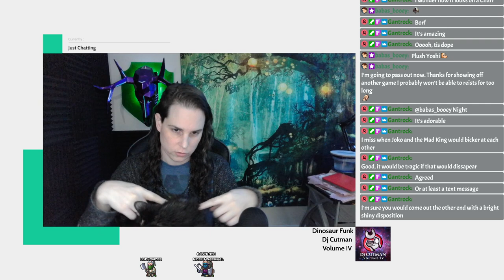Sometimes you have to break stuff to fix stuff - Solar Ash (and chill) - Ep 3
This game came out last year but I totally missed it, so I'm playing it now! The ground is goo, the enemies are eyeballs, and I got a giant needle! It's a neon-singularity speedy-platformer by the same people who did Hyperlight Drifter!

We beat this game (and hunted for extra goodies) with a bit of time left in the stream, so I loaded up Guild Wars 2 and did some of the Halloween seasonal events they had going on.

0:00:00 starting stream
0:05:05 gameplay begins for real, looking for extras
0:43:53 breaking the cycle
1:02:34 the other ending
1:09:37 looking for extras
1:46:42 bonus Guild Wars 2 spooky time
1:49:39 labyrinth
2:29:14 short adventure, stopped clock tower
2:56:39 mad king says
3:08:17 wrapping up